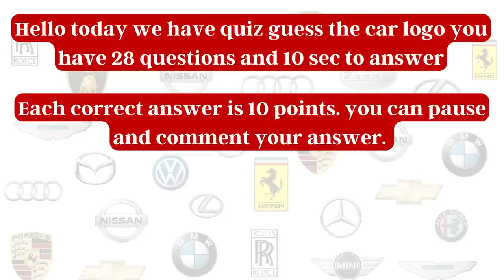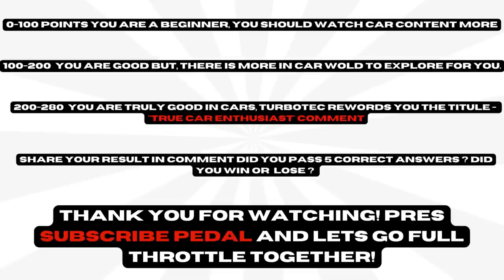Guess The Car Logo (Famous Cars)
Guess The Car Model (Famous Cars) 10 seconds to answer comment your results.

Welcome to "Guess The Car Brand (Famous Cars)"! In this exciting quiz video, you'll test your knowledge of car brands and models by guessing which famous cars belong to which brand. From classic muscle cars to sleek sports cars, you'll see them all and be challenged to name the manufacturer behind each one. With stunning visuals and engaging music, this video is perfect for car enthusiasts and trivia fans alike. So, rev up your engines and let's see how well you know your cars! Don't forget to leave your score in the comments and challenge your friends to beat it.

guess the car brand, guess the car quiz, guess the car logo, guess the car name, guess the car by car,

5) Guess The Car Brand (Famous Cars)

CARS:
Ferrari
Lamborghini
Porsche
BMW
Mercedes-Benz
Audi
Aston Martin
Bugatti
Rolls-Royce
Bentley
Maserati
McLaren
Tesla
Jaguar
Land Rover
Alfa Romeo
Lexus
Volvo
Ford
Chevrolet
Dodge
Jeep
Toyota
Honda
Nissan
Mazda
Subaru
Kia